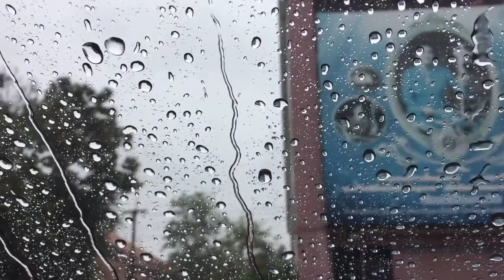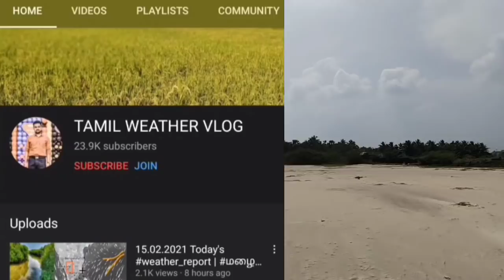20.02.2021 Today's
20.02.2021 நேரம் காலை 10:50 மணி நான் முன்பாக குறிப்பிட்டு இருந்தது போல தமிழக பகுதிகளில் ஆங்காங்கே இடியுடன் கூடிய வெப்பசலன மழை பதிவாகி வருகிறது அதே சமயம் வட கடலோர மாவட்டங்களிலும் ஆங்காங்கே லேசானது முதல் மிதமான மழை பதிவாகி வருகிறது மேலும் நான் இன்றைய காலை நேர குரல் பதிவில் குறிப்பிட்டு இருந்ததை போல தற்சமயம் காரைக்கால் மாவட்டம் கோட்டுசேரி , விருத்தாசலம் - நெய்வேலி - ஸ்ரீமுஷ்ணம் இடைபட்ட பகுதிகள் திருப்பூர் , பல்லடம் சுற்றுவட்டப் பகுதிகள் என அங்கும் இங்குமாக மழை பதிவாகி வருகிறது அடுத்த சில மணி நேரத்தில் புதுச்சேரி - சென்னை இடைப்பட்ட கிழக்கு கடறக்கரை சாலை மற்றும் அதனை ஒட்டிய இடங்கள் கவனிக்கப்பட வேண்டியவை புதுச்சேரி நகர பகுதியிலும் மழை மீண்டும் பதிவாகும்.

சென்னை மாநகர் மற்றும் அதன் புறநகர் பகுதிகளில் இன்று சில இடங்களில் தரமான சம்பவங்களும் உண்டு தெற்கு ஆந்திர கடலோர பகுதிகளும் கவனிக்கப்பட வேண்டியவை அடுத்த 24 மணி நேர விரிவான வானிலை அறிக்கை அடுத்த சில மணி நேரங்களில் நமது Youtube பக்கத்தில் பதிவேற்றம் செய்ய்யப்படும்.

புதுச்சேரி நகர் பகுதியில் கடந்த 24 மணி நேரத்தில் 2 மி.மீ அளவு மழை பதிவாகி இருப்பதாக தகவல்கள் கிடைக்கப்பெற்று இருக்கிறது.

கடந்த 24 மணி நேர மழை நிலவரம்
கோத்தகிரி (நீலகிரி மாவட்டம்) -  92 மி.மீ
குன்னூர் PTO (நீலகிரி மாவட்டம்) - 74 மி.மீ
சோத்துப்பாறை அணை (தேனி மாவட்டம்) -  60 மி.மீ
அலக்கரை எஸ்டேட் (நீலகிரி மாவட்டம்) -  50 மி.மீ
மே.மாத்தூர் (கடலூர் மாவட்டம்) -  40 மி.மீ
தன்றம்பட்டு (திருவண்ணாமலை மாவட்டம்) -  36 மி.மீ
குன்னூர் (நீலகிரி மாவட்டம்) - 33 மி.மீ
தளுத்தலை (பெரம்பலூர் மாவட்டம்) -  32 மி.மீ
கீழ் கோத்தகிரி (நீலகிரி மாவட்டம்) - 24 மி.மீ
கீழ் பென்னத்தூர் (திருவண்ணாமலை மாவட்டம்) -  24 மி.மீ
மூங்கில்துறைபட்டு (கள்ளக்குறிச்சி மாவட்டம்) -  24 மி.மீ
பிளவுக்கல் அணை (விருதுநகர் மாவட்டம்) -  24 மி.மீ
ஜமின் கொரட்டூர் (திருவள்ளூர் மாவட்டம்) -  22 மி.மீ
கொடநாடு (நீலகிரி மாவட்டம்) - 20 மி.மீ
தாமரைபாக்கம் (திருவள்ளூர் மாவட்டம்) - 19 மி.மீ
கும்மிடிப்பூண்டி (திருவள்ளூர் மாவட்டம்) - 18 மி.மீ
ஸ்ரீமுஷ்ணம் (கடலூர் மாவட்டம்) - 17 மி.மீ
பவானிசாகர் அணை (ஈரோடு மாவட்டம்) -  16 மி.மீ
தென்பறநாடு (திருச்சிராப்பள்ளி மாவட்டம்) - 14 மி.மீ
சேத்துப்பட்டு (திருவண்ணாமலை மாவட்டம்) -  13 மி.மீ
அவலூர்பேட்டை (விழுப்புரம் மாவட்டம்) -  13 மி.மீ
நத்தம் (திண்டுக்கல் மாவட்டம்) -  13 மி.மீ
அம்பத்தூர் (சென்னை மாநகர்) -  11 மி.மீ
ஸ்ரீ பெரும்பத்தூர் (காஞ்சிபுரம் மாவட்டம்) - 11 மி.மீ
கருமாந்துறை ARG (சேலம் மாவட்டம்) -  11 மி.மீ
வலத்தி (விழுப்புரம் மாவட்டம்) - 10 மி.மீ
கள்ளக்குறிச்சி (கள்ளக்குறிச்சி மாவட்டம்) -  10 மி.மீ

10 மி.மீ க்கும் குறைவான அளவு மழை பதிவாகியிருக்கும் பகுதிகளையும் உள்ளடக்கிய முழுமையான மழை அளவுகள் பட்டியல் நமது இணையதளமான இல் பதிவேற்றம் செய்யப்படும்.